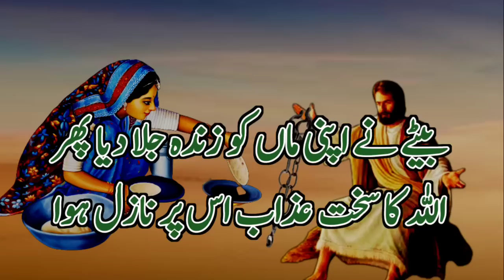Zinda Maa ko Tandoor ki Aag mein Phek Dia | Allah ka azab | Allah wale ka waqia | Maa bete ka waqia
aj ka sabaq amoz islamic waqia hai.ek Allah wali maa aur ek bete ka bete ko apni maa ko Jalti hue tandoor mein daal diya phir Allah ka kaisa azab bete pr nazil hua maa aur bete ka rula dene wala sacha waqia sun kr apke ansu nhi rukenge

Mother Story , quran story
قصة الأم ، قصة القرآن
Anne Hikayesi, Kur'an-ı Kerim Hikayesi
母の話、コーランの話
Kisah Ibu, kisah quran